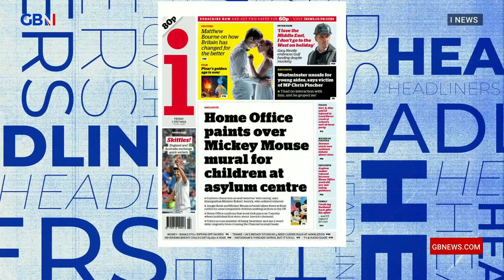Home office paints over mural of Mickey Mouse at asylum centre - 'Show them the NHS statistics!'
'They should just say Lewis Schaffer lives here, that's kept a lot of people away.'

Lewis Schaffer reacts to the Home Office painting over a Mickey Mouse mural for children at an asylum centre.